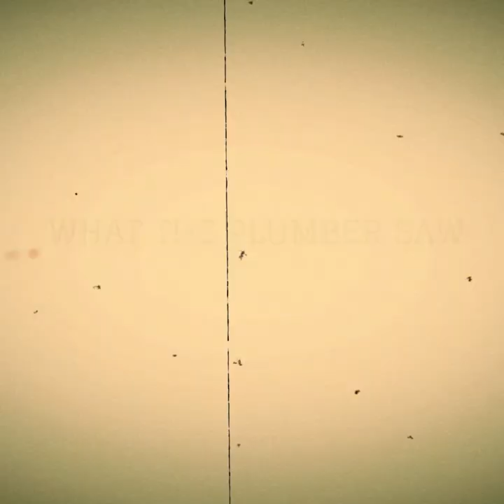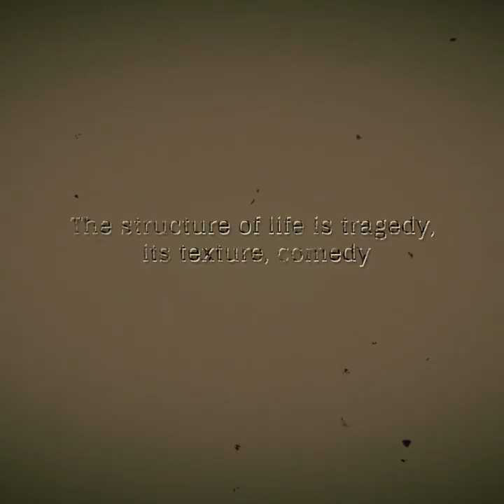WHAT THE PLUMBER SAW